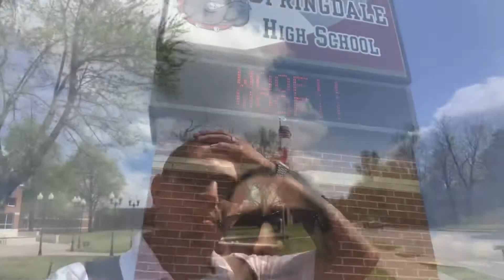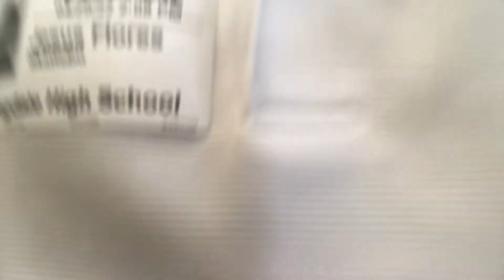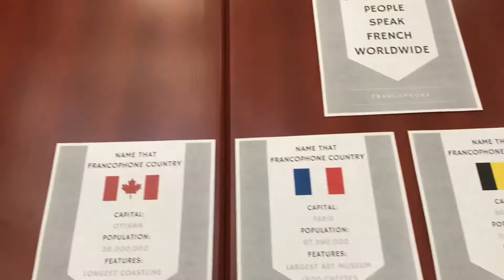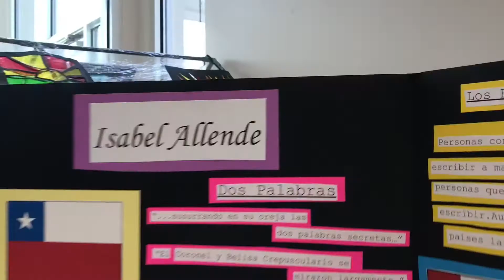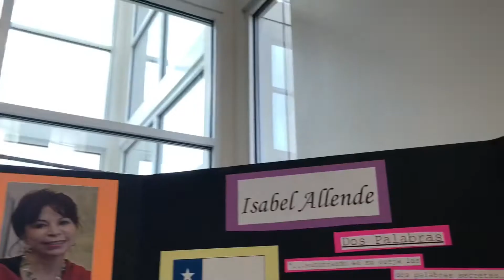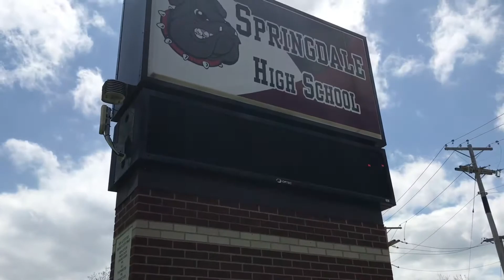Teaser La Plaza Springdale High School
El Pantera fanatico del Rap, la musica en General y el Hip-Hop como cultura.
CON MUCHO RESPETO Y APOLLO
Gracias a todos por seguir apollando el movimiento mil gracias a todos mis fieles por seguir apollando MV13-22 Enterteinment. EN NOMBRE DE TODO EL EQUIPO DE MALAVIBRA13-22 GRACIAS FAMILIA (MIS FIELES)